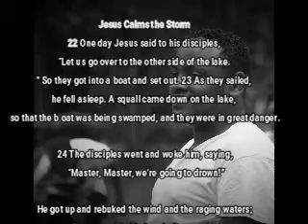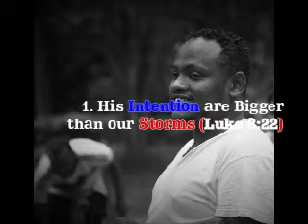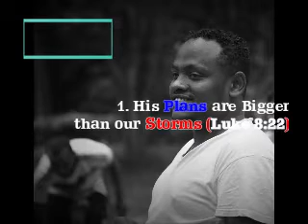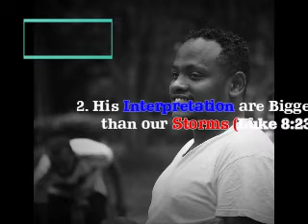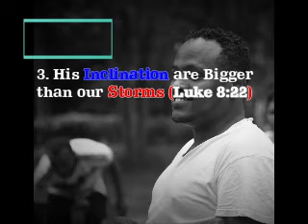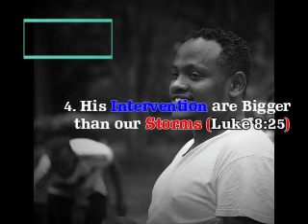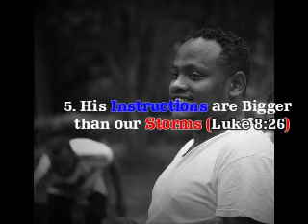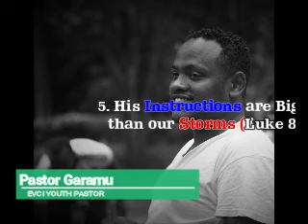THE GOD WHO IS BIGGER THAN OUR SITUATIONS (Pastor Garamu Zanaba)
With Governments Directive the Online platform has become the Major tool for Evangelism.
We were not in a position to go Live on 29th March 2020 But Still God used His servant to minister to us Through this Audio visual. Hop you will be blessed and Uplifted.